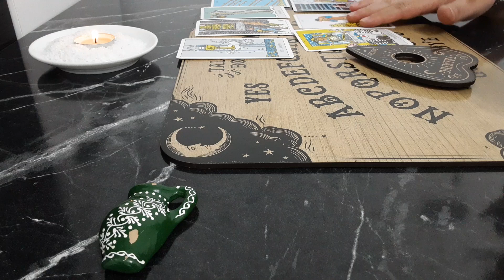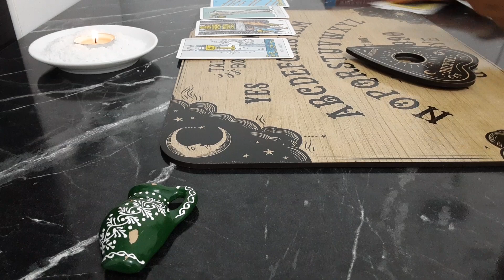Urmatorul partener și comportamentul său